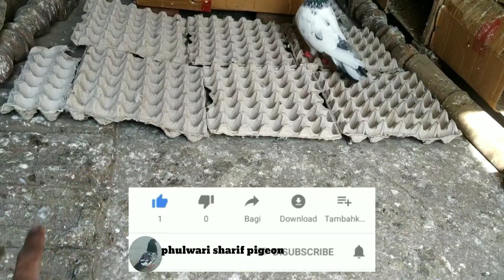Aaj pure darbe Ki Safai ki#pigeon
Aaj pure darbe Ki Safai ki